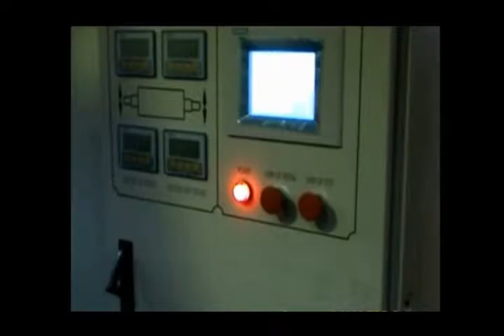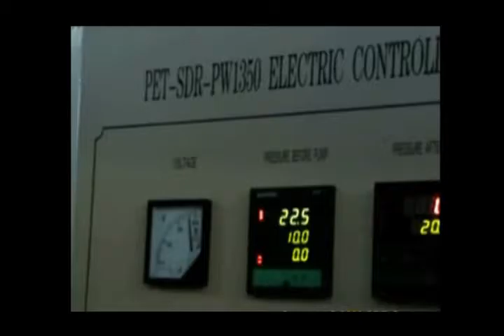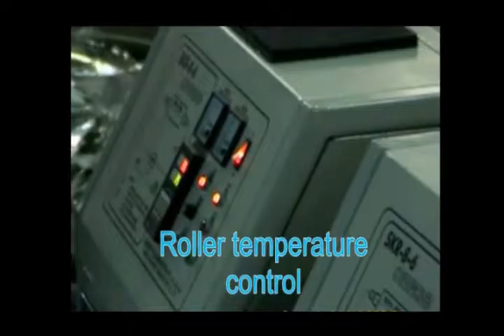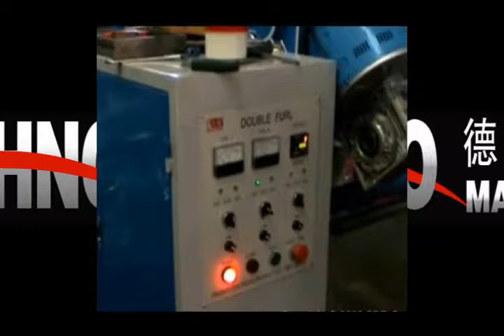High Efficiency PET Sheet Extrusion Line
This PET Sheet extrusion Line adopt parallel twin screw extruder with high output and efficiency